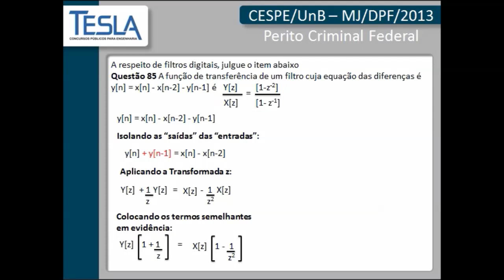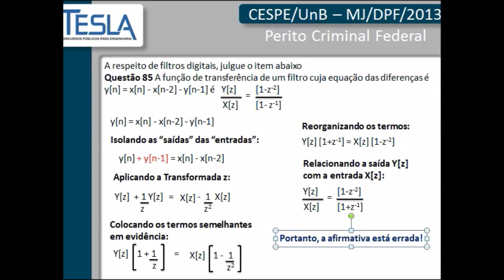Tesla Resolve - Polícia Federal 2013 - Questão 85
O Tesla Concursos prepara seus alunos para concorridas vagas públicas em Engenharia, através de cursos Telepresenciais ao vivo para todo o Brasil. Contamos também com aulas gravadas e apostilas digitais e impressas.